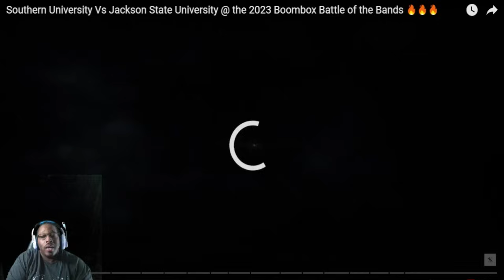Jackson State vs Southern University | BoomBox Pt. 2 | 👀We Got Action!!!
ALL FOOTAGE CREDIT for the video GOES TO